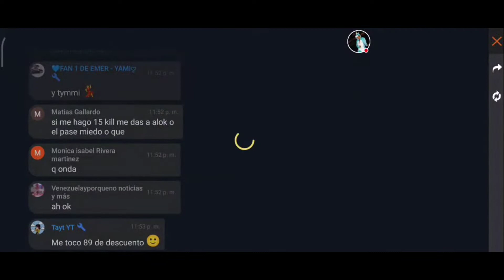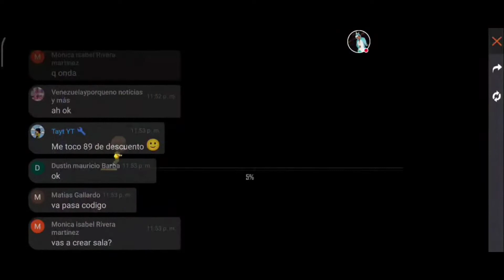TIENDA MISTERIOSA DE FREE FIRE BUG 90%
Gana Pases Élites, Personajes, Emotes Y Todo Tipo De Recompensas En Mis Directos Y Dinámicas
Único Requisito Es Ser Suscrutor Y Participar En Mis Dinámicas 💝💝💝😍

Mis Redes 💝💝💝

🎁💰Donaciónes Para Mejorar El Contenido 🙌🏽💘💓💝
Pay Pal 👇🏽

Meta Se Suscriptores

5 Suscriptores✔️
50 Suscriptores✔️
100 Suscriptores✔️
300 Suscriptores✔️
500 Suscriptores✔️
700 Suscriptores✔️
1000 Suscriptores✔️
1500 Suscriptores✔️
3000 Suscriptores✔️
5000 Suscriptores✔️
10K   Suscriptores❔
20K Suscritores ❔
50K Suscritores ❔
100K Suscritores ❔
500K Suscritores ❔
1M Suscritores ❔

🤟🏽Ignoren Las Etiquetas🤟🏽

🤟🏽Ignoren Las Etiquetas🤟🏽

Cómo Ganar Diamantes Para Free Fire
Sorteo De Diamantes De Free Fire

🤟🏽Ignoren Las Etiquetas🤟🏽